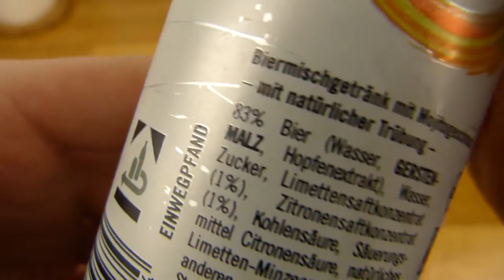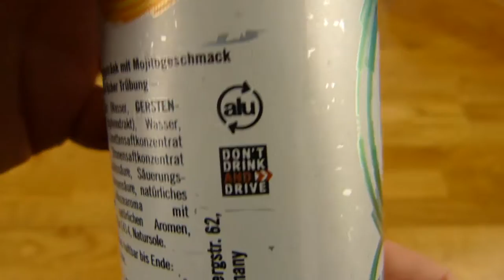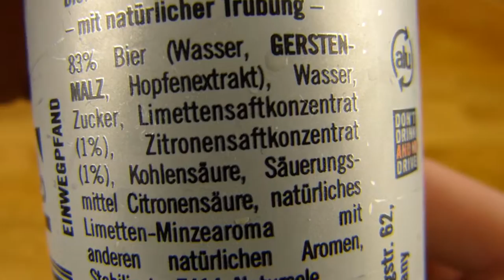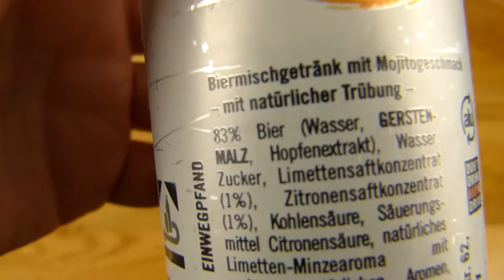Karlsberg Mixery Mojito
very smooth, no alcohol taste, good!